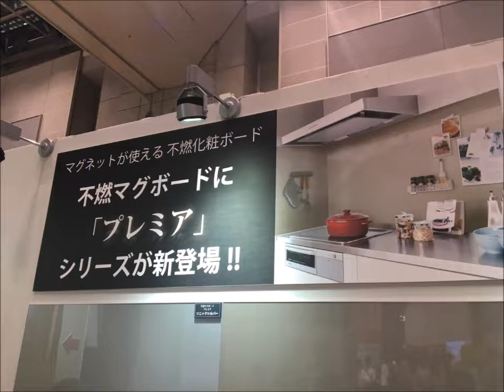これは使えるリフォーム素材 マグネットが使えるキッチンパネル 【大阪・八尾市・東大阪市】